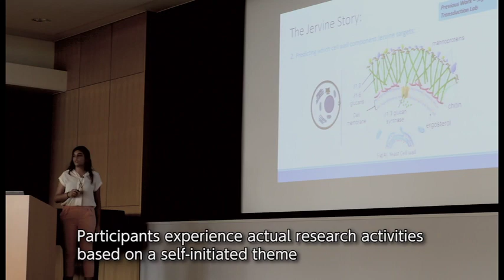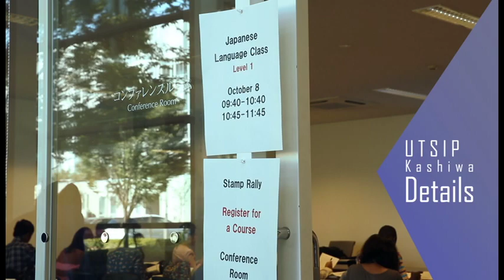The University of Tokyo Summer Internship Program (UTSIP) 2018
Graduate School of Frontier Sciences (GSFS) Introduction Video
東京大学大学院新領域創成科学研究科紹介ビデオ
（英語版） サマープログラム(UTSIP)編